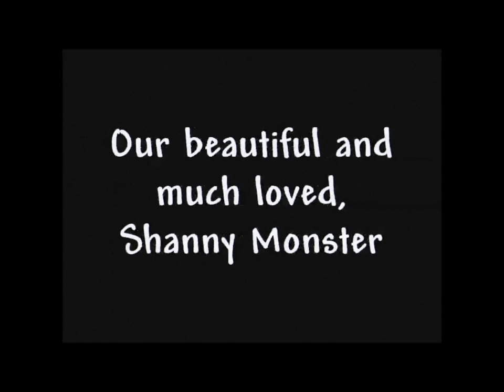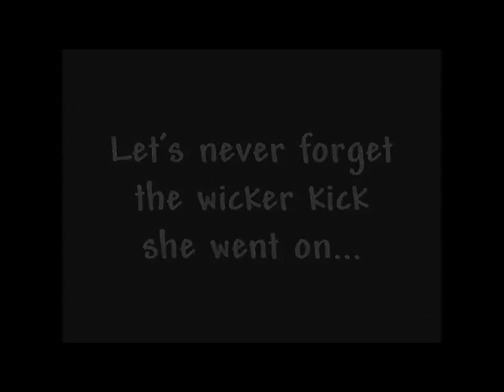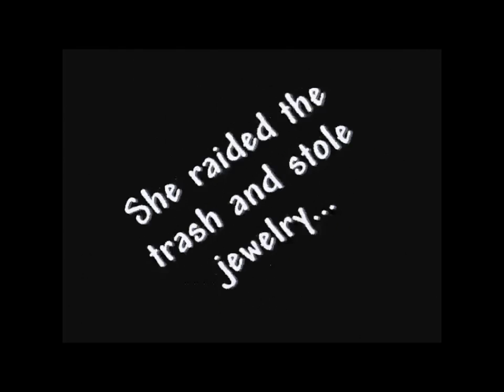Tribute To My Shanny Monster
My special tribute to my special girl Shanny
2/19/99 - 3/8/14